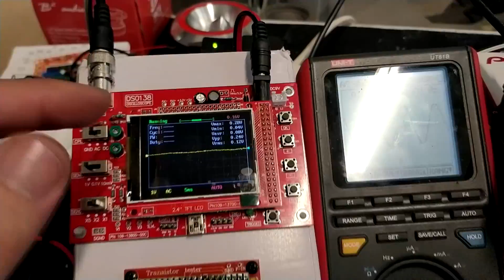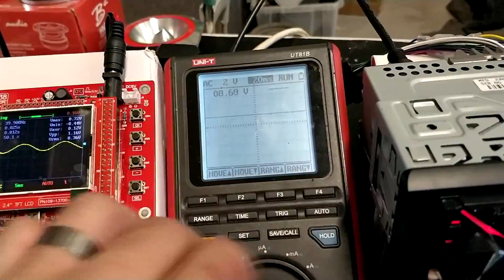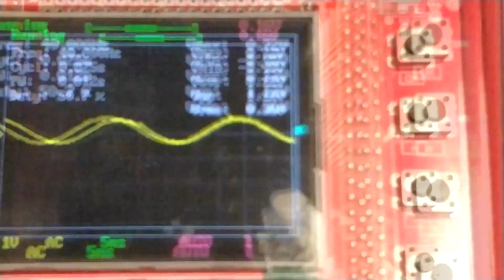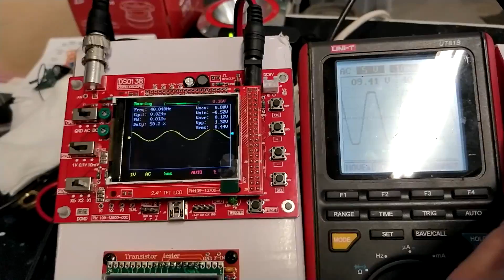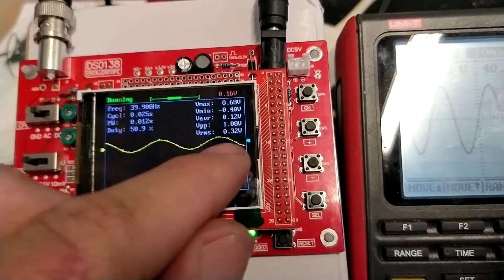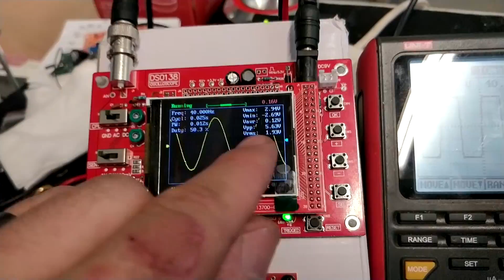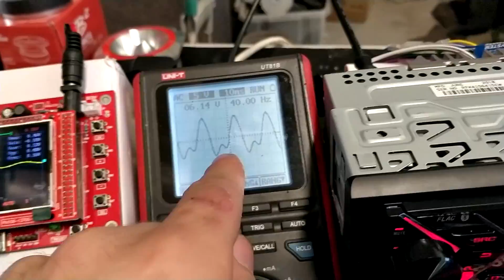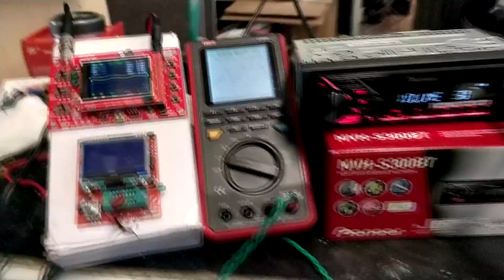[ENG] Pioneer MVH-S300BT Clipping test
DSO130 Oscilloscope

Intro/outro:
background: